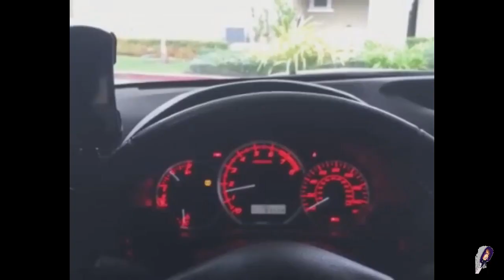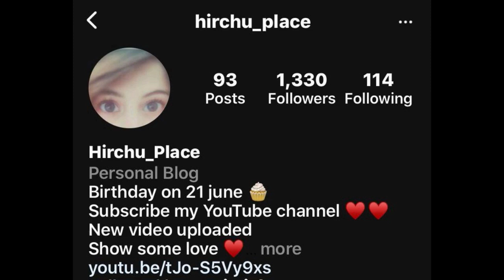FUNNY INDIAN IDOL AUDITIONS - HIRCHU'S PLACE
This video is only for fun.I am here to entertain you guys.please support me.